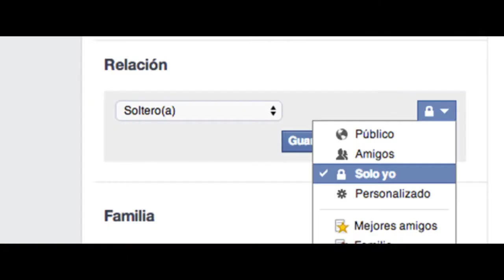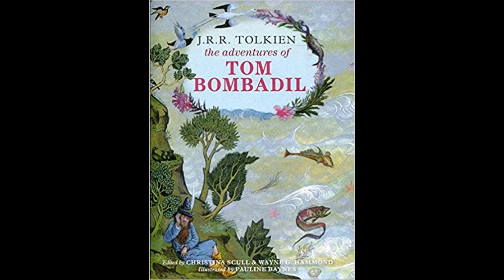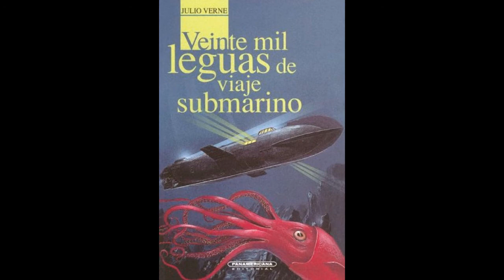La Momia y Cómo forzar un Universo Cinemático [Reseña/Análisis] - Mr. Andy Flick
Mr. Andy Flick les trae una breve reseña de ''La Momia'', dirigida por Alex Kurtzman y protagonizada por Tom Cruise. Seguido de un análisis sobre los universos cinemáticos.